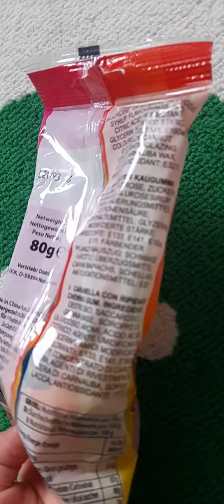26. November 2021